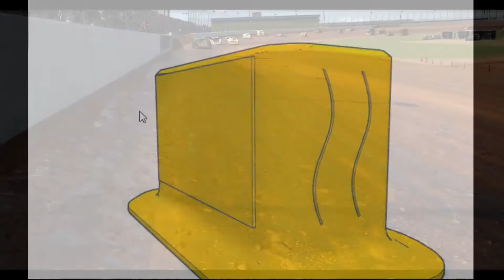IracingIflag New Visual Flag System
Made for iRacing